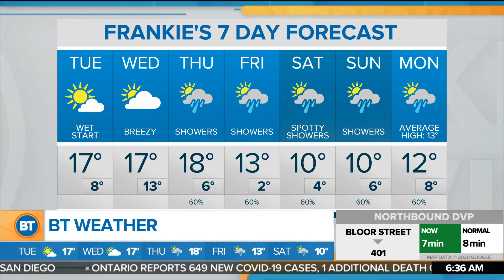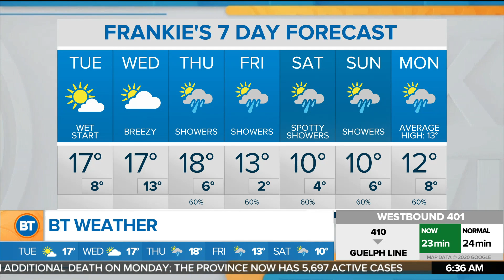A nice afternoon to get outdoors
A wet and windy start to the day but a nice afternoon with a high of 17 C. CityNews weather specialist Frank Ferragine has the forecast details.